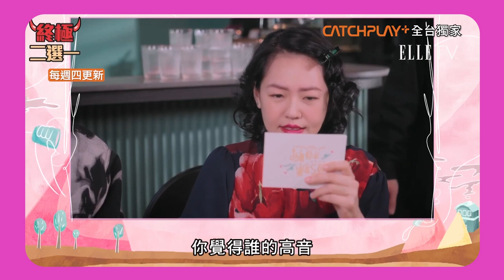【熙娣想聊】小S鄉土劇魂浮誇上身！逼問信選林俊傑、青峰誰唱高音比較難聽？｜ELLE Taiwan